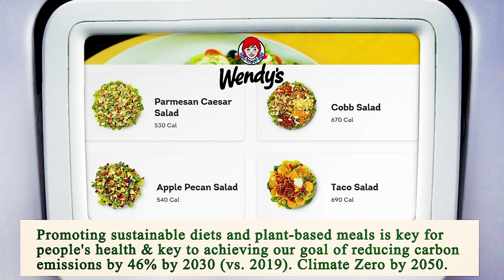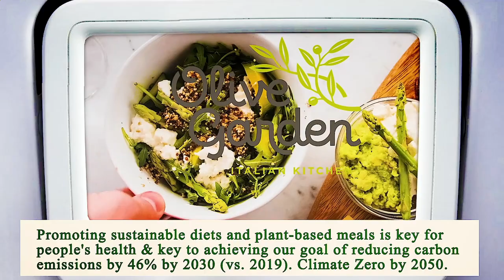Close to Me Restaurant - Close to Me Restaurants - Houston 77026 TX, Harris County, Texas, US